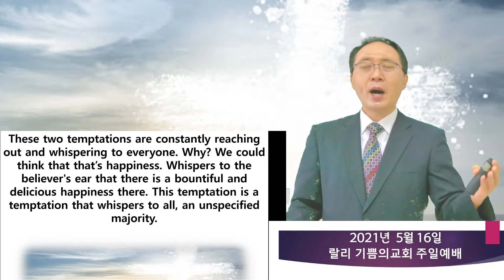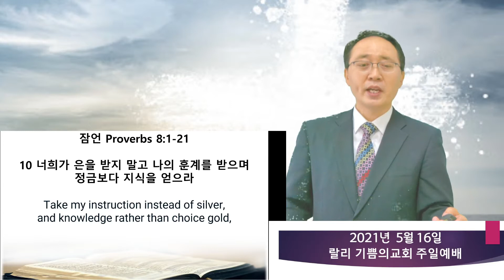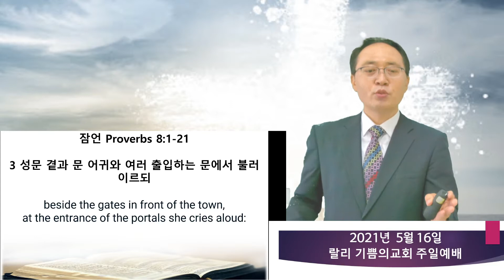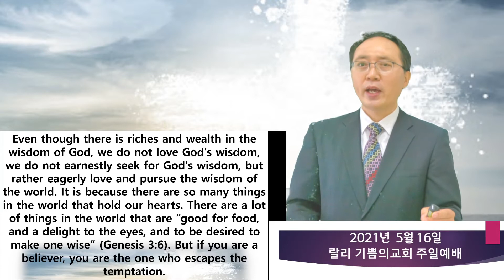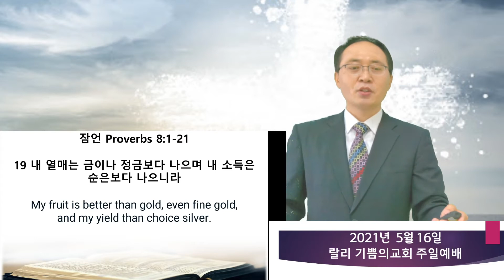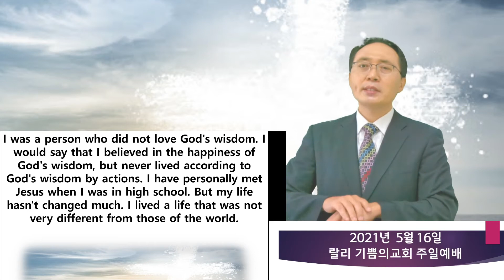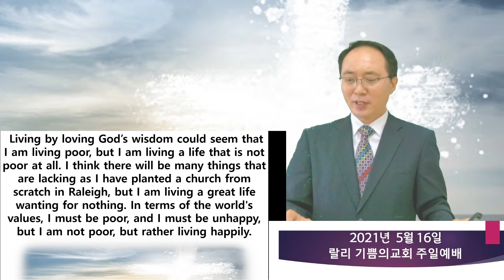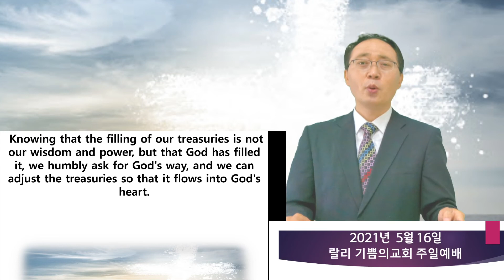2021-5-16 랄리 기쁨의교회 주일설교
말씀: 잠언 Proverbs 8:1-21
제목: 참된 지혜와 행복 The True Wisdom and Happiness
설교: 박종호 목사